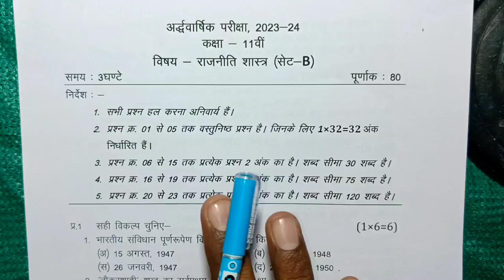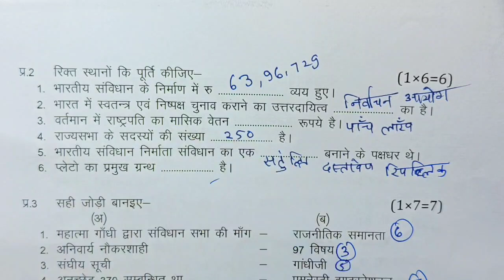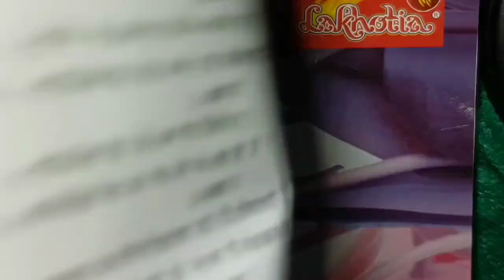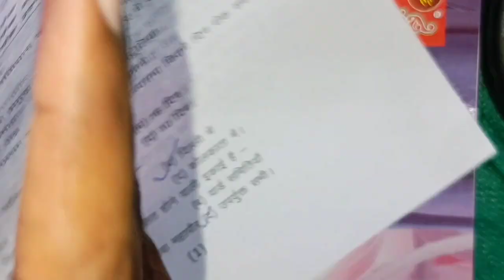class 11th rajniti ka paper ardhvaarshik 2023 / class 11th political science half yearly paper 2023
class 11th rajniti vigyan ardhvarshik paper 2023 mp board / अर्धवार्षिक परीक्षा 2023 राजनीति शास्त्र पेपर ग्यारवी / सेट A

class 11th rajniti vigyan half yearly exam paper 2023 / mp board ardhvarshik exam 2023 class 11th bhotik shastra paper

13 दिसंबर का राजनीति विज्ञान का अर्धवार्षिक पेपर कक्षा 11वी का एमपी बोर्ड
13 दिसंबर का राजनीति शास्त्र का पेपर
13 december ka political science ka paper MP board
kaksha 11 ka rajniti vigyan ka 13 december ka real paper

class 11 political science ardhvarshik paper 2024

class 11 political science ardhvaarshik paper 2024

class 11th political science ardhvaarshik paper 2023

class 11th political science ardhvaarshik paper 2023 mp board

aaj ka rajniti shastr paper kaksha gyarvi

aaj ka rajniti shastra ka paper class 11th

class 11th political science ardhvaarshik paper 2023 mp board / कक्षा 11वी राजनीति विज्ञान अर्द्धवार्षिक परीक्षा पेपर 2023

class 11th political science ardhvaarshik paper 2023 mp board / कक्षा 11वी राजनीति शास्त्र अर्द्धवार्षिक परीक्षा पेपर 2023

rajniti vigyan half yearly exam paper class 11th 2023 set a

class 11 rajniti vigyan half yearly exam paper 2023 mp board

class 11 rajniti vigyan half yearly exam paper 2023  most important question

annual exam 2023 class 11 rajniti vigyan

आज मैने वार्षिक परीक्षा 2023 24 से कक्षा 11वी विषय राजनीति शास्त्र का अर्धवार्षिक पेपर को समझाया है या फिर ardhvarshik paper class 11th rajniti vigyan या ardhvarshik paper kaksha barvin या फिर class 11th half yearly exam paper 2023 rajniti shastra इसके अलावा ardhvaarshik paper 2023 11th ka या mp board half yearly exam pariksha या फिर kaksha barvi vishay rajniti vigyan half yearly exam pariksha का पेपर बताया है आशा है की अर्द्धवार्षिक परीक्षा कक्षा 11वी राजनीति विज्ञान का पेपर पसंद आ गया होगा

(2) real paper class 11th rajniti vigyan 2023

(3) real paper class 11th rajniti vigyan

(4) kaksha gyarvin ka rajniti vigyan ardhvaarshik pariksha

(6) kaksha gyarvee vishay rajniti vigyan ardhvarshik pariksha 2023

(7) kaksha 11 political science half yearly exam pariksha 2023

(8) kaksha 11 political science half yearly exam paper

(12) class 11th half yearly exam pariksha rajniti shastra paper 2024

class 11th political science half yearly exam paper 2023 mp board / अर्द्धवार्षिक परीक्षा 2023 राजनीति विज्ञान पेपर 11वीं /

class 11th rajniti shastra ardhvarshik paper 2023 mp board / अर्धवार्षिक परीक्षा 2023 राजनीति शास्त्र पेपर / half yearly

class 11th rajniti ardhvaarshik paper 2023 mp board / अर्धवार्षिक परीक्षा 2023 राजनीति शास्त्र पेपर